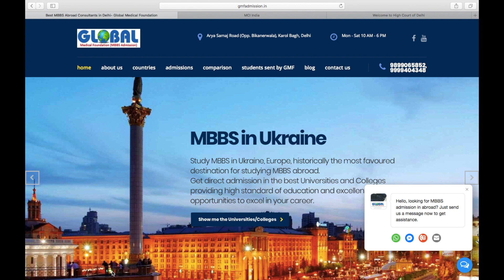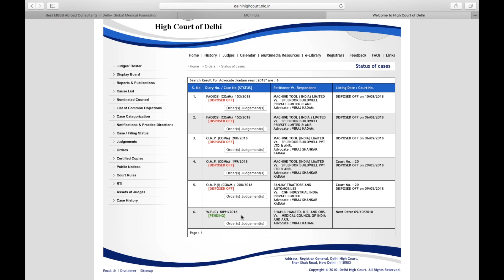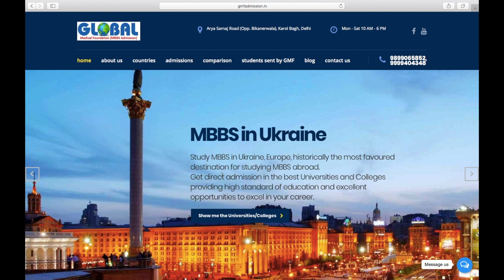Update about MBBS abroad without NEET! 8 September 2018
Recently, it is rumoured that Indian students can get admission in abroad without NEET and many agents/consultants have started to take admission by fooling the students, taking an advantage of these rumours. Also, a notice is making rounds, saying that the students are now allowed to take admission without qualifying NEET.

However, this rule has not come out yet. A petition has been filed at the High Court of Delhi and the result is awaited. The next hearing is scheduled soon and there is a strong chance that the students will be allowed to go abroad without the requirement of NEET. Nothing is official yet. Till it becomes official is made by MCI, don't take admission in abroad as it is illegal as of today- 08/09/2018.